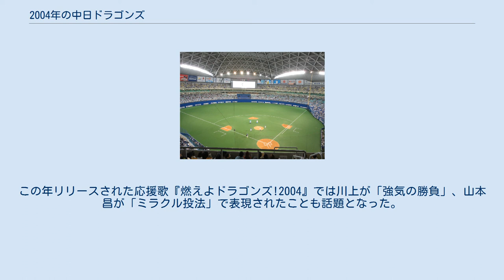2004年の中日ドラゴンズ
2004年の中日ドラゴンズ（2004ねんのちゅうにちドラゴンズ）では、2004年の中日ドラゴンズの動向をまとめる。
 この年の中日ドラゴンズは、落合博満監督の1年目のシーズンであり、1999年以来5年ぶり6回目のリーグ優勝を果たしたシーズンである。
 山田久志前監督の解任を受け、OBの落合博満がこの年から監督に就任したが、就任記者会見で落合は「補強は一年間やらない」と発言。
落合新監督はキャンプが始まると紅白戦を行い、開幕投手には一軍登板のない川崎憲次郎を抜擢して注目を集めるなど、開幕前には前年18年ぶり優勝の阪神、史上最強打線を擁する巨人と並んで優勝候補の筆頭だった。
広島との開幕3連戦を3連勝したチームは優勝が期待されたが、その後は一進一退で波に乗れず5月14日まで借金生活が続いた。
しかし5月後半になると投打の噛み合う試合が多くなり14勝9敗で貯金を作ると、6月22日からの対巨人戦で29得点するなど打線も奮起して7連勝で首位を奪取。
8月以降は大型連勝こそなかったものの、接戦をモノにして勝ち進み5年ぶりにリーグ優勝し、落合監督が就任1年目で胴上げされた。
西武と16年ぶりの顔合わせとなった日本シリーズは第2戦以降谷繁元信、井上一樹らベテラン選手の活躍で一度は王手をかけるも、ナゴヤドームに移った第6戦以降は打線が西武投手陣に封じられ、3勝4敗で50年ぶりの日本一はならなかった。
打線の強化を図る落合監督はシーズン終了後タイロン・ウッズを獲得し、翌年に臨むことになる。
投手陣は前年ケガに泣いた川上憲伸が17勝で復活してMVPとなったほか、エディ・ギャラードから守護神を受け継いだ岩瀬仁紀がチームトップの22セーブをあげる活躍を見せ、チーム防御率リーグ1位の原動力となった。
打撃陣は優勝の巨人に本塁打で差をつけられたものの、リーグ最少の45失策と堅実な守備を見せた。
この年リリースされた応援歌『燃えよドラゴンズ!2004』では川上が「強気の勝負」、山本昌が「ミラクル投法」で表現されたことも話題となった。